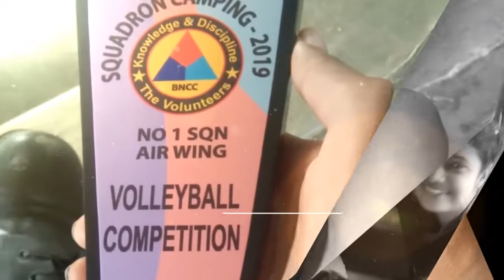Most Unseen NCC Picture. ( Air Wing Dhaka University)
This is a video of Bangladesh NCC cadets of Dhaka University Air Wing

After the establishment of Dhaka University (1921), the Corps initiated its activities under the provisions of the Indian Territorial Forces Act, 1923. Captain E. Groom was the first adjutant of the Corps, he imparted military training to 100 students and 16 teachers in November 1927. Later University Training Corps was officially founded in June 1928; in 1943, the name of the Corps was changed to University Officers Training Corps (UOTC). The members of this Corps took part in the liberation war of Bangladesh in 1971, after independence, Bangladesh Cadet Corps comprising college students, and Junior Cadet Corps comprising junior students were formed in addition to University Officers Training Corps. On 23 March 1979, University Officers Training Corps, Bangladesh Cadet Corps, and Junior Cadet Corps were all merged to Bangladesh National Cadet Corps (BNCC). The Training Activities of BNCC Cadets are subdivided into Army, Navy and Air Wing. At present, its headquarters is located in Sector 6, Uttara Model Town, Dhaka-1230. There are three type of Cadets in BNCC and divided under two broad heads namely, Senior Division and Junior Division cadets. Senior division again has two categories of female and male cadets of various levels of education, the Bangladesh Government Cabinet approved a proposal to bring BNCC under a legal framework and department. The proposal was titled Bangladesh National Cadet Corps Act-2016, the separate department would be under the Ministry of Defense. Bangladesh National Cadet Corps has Youth Exchange Programme (YEP) with India, Singapore, Nepal, Maldives and Singapore. Every year total 56 BNCC Cadets get the opportunity to visit those Countries under YEP and equal no of foreign cadets also visit Bangladesh to join our Independence Day Celebration Programmes. The benefits of this programme have been widely acknowledged. By these visits cadet know each others’ culture, heritage and which help to develop a strong bond between them.

BNCC Regiment.
At present BNCC is organized in mainly five different administrative divisions and in some cases, part of a division. The functional units (Battalion)/subunits (Company/ Platoons) of each administrative divisions form a regiment of BNCC.

Existing Regiments of BNCC and their names.
(a) RAMNA Regiment covers Dhaka division area.
(b) MOINAMATI Regiment covers Cumilla, Brahmanbaria districts and Sylhet division.
(e) SUNDARBAN Regiment covers Khulna & Barishal division.
(d) MOHASTHAN Regiment covers Rajshahi & Rangpur division.

3 X Regiments of BNCC approved by Hon’ble PM.
(a) TISTA Regiment
(b) KOPOTAKKHO Regiment

2 X Regiments are Proposed.
(a) SHURMA Regiment
(b) BRAMHAPUTRA Regiment

Platoon, Company and Battalion.
The basic functional sub-units of schools, colleges and universities having minimum 31 cadets are called platoon.
The basic functional sub-units having minimum three platoons are called Company (for Army Wing) /Squadron (for Air Wing) /Flotilla (for Navy Wing).
The functional units under a regiment is called Battalion. A Battalion consists of five company and there are five Battalion under a Regiment.

Divisions in BNCC.
Two Divisions.
Junior Division- In High School.
Senior Division – In Colleges and Universities.